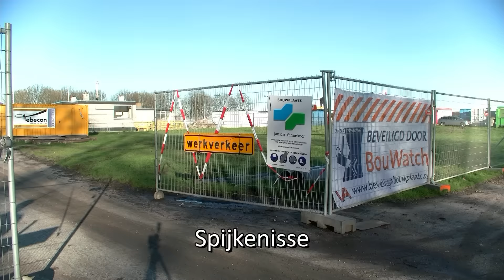Renovatie Voornse Sluis 3 - Vertraging door meerwerk / Spijkenisse 2016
De werkzaamheden aan de Voornse Sluis duren langer dan verwacht. Daarom is de sluis tot 29 februari gesloten voor de scheepvaart en voor het wegverkeer.
Op 27 juli 2015 is gestart met de werkzaamheden aan de Voornse Sluis. Tijdens de uitvoering is geconstateerd dat het beton in de sluiskolk en sluishoofden in slechtere staat is dan kon worden voorzien. Deze aanvullende betonschades moeten hersteld worden om de kwaliteit van de sluis voor langere tijd te kunnen garanderen. Dit betekent dat de sluis tot 29 februari gesloten is voor zowel scheepvaart als wegverkeer.
Bereikbaarheid Plaatweg:
Tijdens de uitvoering van de werkzaamheden zal het bouwverkeer gebruikmaken van de Plaatweg. Mocht u naar de andere kant van de sluis willen door gebruik te maken van de brug dan zal dit gedurende de uitvoering niet mogelijk zijn, uitgezonderd hulpdiensten, dijkbewaking e.d. Door de renovatie aan de Voornse Sluis kan de betrouwbaarheid en beschikbaarheid van het sluiscomplex voor langere tijd gegarandeerd worden. Wordt voldaan aan de huidige standaards op het gebied van onderhoud, veiligheid, gezondheid en milieu. En is het sluiscomplex in de toekomst gereed voor bediening op afstand.